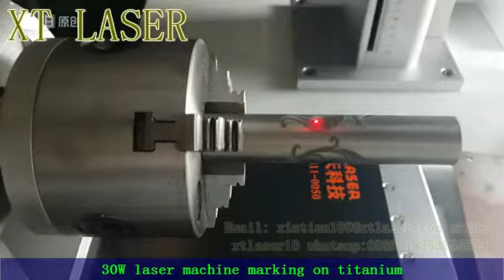fiber laser marking machine mark on titanium打标钛